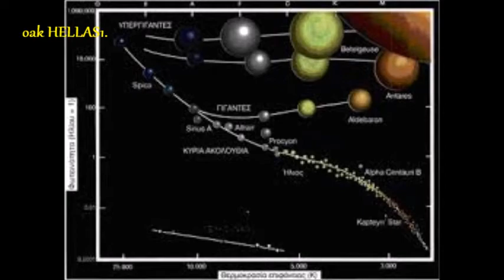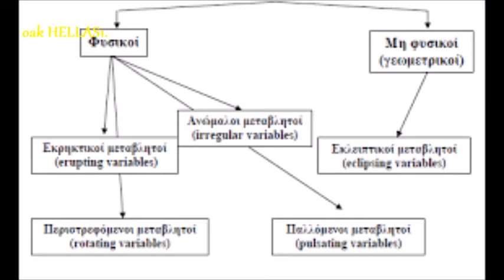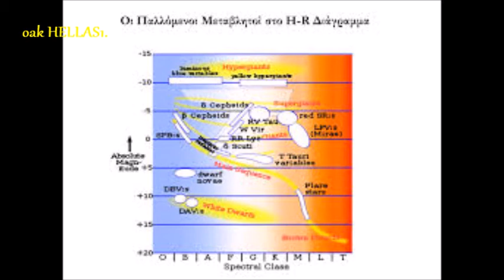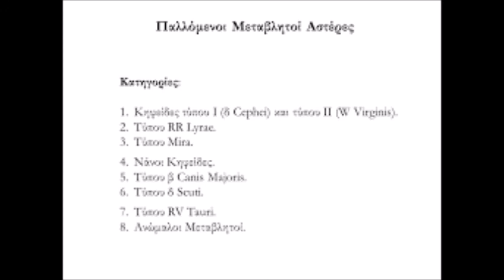ΜΕΤΑΒΛΗΤΟΙ ΑΣΤΕΡΕΣ🌌👨‍🎓🌌☀ από τον Κων. Αθ. Οικονόμου [από το Ηλιακό Σύστημα στο Διάστημα 20.]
Οι Μεταβλητοί αστέρες
του Κωνσταντίνου Αθ. Οικονόμου δασκάλου - συγγραφέα

    Μεταβλητός είναι κάθε αστέρας του οποίου η λαμπρότητα αλλάζει με την πάροδο του χρόνου, παρουσιάζοντας μία κύμανση του φαινομένου μεγέθους, δηλαδή του μεγέθους του όπως φαίνεται από τη Γη. Η μεταβλητότητα φωτεινότητας αποτελεί ένα μόνιμο και σταθερό χαρακτηριστικό ορισμένων αστέρων, που μελετάται μέσω της λεγόμενης καμπύλης φωτός, μιας συνάρτησης δηλαδή που περιγράφει τη μεταβολή της λαμπρότητάς του σε σχέση με το χρόνο. Κάθε μεταβλητός αστέρας παρουσιάζει ιδιαίτερη καμπύλη φωτός που με τη βοήθεια αυτής προσδιορίζεται το μέγιστο και το ελάχιστο καθώς και το εύρος της μεταβολής της λαμπρότητάς του. Συγχρόνως μεταβάλλονται και άλλα φυσικά χαρακτηριστικά των συγκεκριμένων αστέρων που δημιουργούν επίσης καμπύλες σε συνάρτηση με το χρόνο [δείκτης χρωματισμού, ακτινική ταχύτητα, φασματικός τύπος κ.ά]. Ο πρώτος μεταβλητός αστέρας παρατηρήθηκε από τον Johannes Holwarda, το 1638 και ήταν ο Όμικρον του αστερισμού του Κήτους, [αργότερα ονομάστηκε Mira=θαυμάσιος], που ταλαντωνόταν σε έναν περιοδικό κύκλο 11 μηνών. Ο δεύτερος μεταβλητός αστέρας παρατηρήθηκε το 1669 από τον Geminiano Montanari και ήταν ο μεταβλητός Αλγκόλ ή Β του Περσέα. Το 1784 δόθηκε η σωστή ερμηνεία του φαινομένου της μεταβλητότητας. Και ενώ μέχρι το 1786 είχαν παρατηρηθεί δέκα μεταβλητοί αστέρες, το 1850 ο αριθμός τους είχε πολλαπλασιαστεί. Μετά την ανακάλυψη της φωτογραφίας [1890], η αύξηση αυτών ήταν ραγδαία. Π.χ. το 1960 αριθμούνταν 15.504 μεταβλητοί αστέρες, ενώ το 2008 έφθασαν τους 46.000 μόνο στο Γαλαξία μας και περίπου 10.000 σε άλλους γαλαξίες. Βέβαια οι αριθμοί αυτών είναι ελαχιστότατοι στον τεράστιο αριθμό του συνόλου των αστέρων του έναστρου ουρανού. Συστηματικές έρευνες - παρατηρήσεις για την ανακάλυψη νέων μεταβλητών αστέρων διεξάγονται σήμερα από ένα τεράστιο δίκτυο αστεροσκοπείων που κατανέμονται σε διάφορα σημεία της επιφάνειας της Γης. Απ΄ τη στιγμή που υπάρξουν κάποιες ενδείξεις ότι η λαμπρότητα κάποιου αστέρα μεταβάλλεται εγγράφεται στον διεθνή "κατάλογο υπόπτων δια μεταβλητότητα αστέρων". Όταν διαπιστωθεί αναμφισβήτητα ότι ο συγκεκριμένος αστέρας είναι μεταβλητός εγγράφεται στο "Γενικό κατάλογο μεταβλητών αστέρων".
    ΤΑΞΙΝΟΜΗΣΗ ΤΩΝ ΜΕΤΑΒΛΗΤΩΝ ΑΣΤΕΡΩΝ: Οι μεταβλητοί αστέρες ταξινομούνται σε τρεις κύριες κατηγορίες ανάλογα με τις αιτίες που προκαλούν τη μεταβλητότητά τους: α΄ στους Παλλόμενους μεταβλητούς (pulsating variables), β΄στους Εκρηκτικά μεταβλητούς (eruptive variables) και γ΄ στους μεταβλητούς λόγω Εκλείψεων (eclipsing variables). Βεβαίως, γνήσιοι μεταβλητοί αστέρες θεωρούνται μόνο οι αστέρες των δύο πρώτων κατηγοριών, επειδή οι μεταβολές της λαμπρότητας τους οφείλονται σε εσωγενή αίτια, ενώ οι αστέρες της τρίτης κατηγορίας οφείλουν τη μεταβλητότητά τους σε εξωτερικούς υποκειμενικούς παράγοντες [το πως δηλαδή βλέπουμε εμείς από τη Γη τον “κρυμμένο” αστέρα1]. Οι μεταβλητοί αστέρες μορφολογικά διακρίνονται σε δύο κατηγορίες: Τους περιοδικά μεταβλητούς και τους μη περιοδικά μεταβλητούς. Οι μη περιοδικά μεταβλητοί διακρίνονται σε ανώμαλους μεταβλητούς και σε Καινοφανείς μεταβλητούς (Novae) και Υπερκαινοφανείς (Supernovae).
   Η ΦΥΣΗ ΤΩΝ ΜΕΤΑΒΛΗΤΩΝ ΑΣΤΕΡΩΝ: Οι περισσότεροι μεταβλητοί αστέρες βρίσκονται εκτός της Κύριας Ακολουθίας2. Αυτό σημαίνει ότι οι αστέρες, περνώντας το μεγαλύτερο μέρος της ζωής τους πάνω στην Κύρια Ακολουθία, διατηρούν μια σταθερή φωτεινότητα. Αντίθετα, όταν εγκαταλείπουν την ασφάλεια αυτής της περιοχής, ή πριν φθάσουν σ' αυτήν, η φωτεινότητα τους παρουσιάζει σημαντικές διακυμάνσεις. Έτσι, όταν κατά τις πρώτες περιόδους της ζωής του  [πρωτοαστέρας] συστέλλεται στην προσπάθειά ...